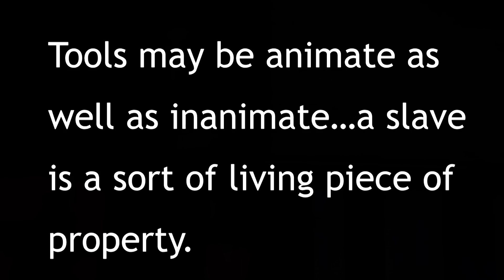Robots and ethics: the future of sex | Kathleen Richardson | TEDxULB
The world's most advanced sex dolls will soon be able to talk and think but we might have to think a little bit further and ask ourselves the question: Are Sex Robots ethics?
At least that’s the question Kathleen Richardson raises as ‘anti-sexbot campaigner’. We have to ensure that robotics develops ethically and that we do not reproduce inequalities with their development that could further reinforce disturbing human lived experiences.

Kathleen Richardson is Senior Research Fellow in Ethics of Robotics and part of the Europe-wide DREAM project (Development of Robot-Enhance Therapy for Children with AutisM).
Kathleen completed her PhD at the Department of Anthropology, University of Cambridge. Her fieldwork was an investigation of the making of robots in labs at the Massachusetts Institute of Technology. Kathleen's postdoctoral work was an investigation into the therapeutic uses of robots for children with autism spectrum conditions. In 2013, she was part of the Digital Bridges Project, an innovative AHRC funded technology and arts collaboration between Watford Palace Theatre and the University of Cambridge.
Kathleen’s first manuscript on robots is “An Anthropology of Robots and AI: Annihilation Anxiety and Machines”. She is now working on her second manuscript exploring metaphors of machines, robots, computing, social networking and autism spectrum conditions.